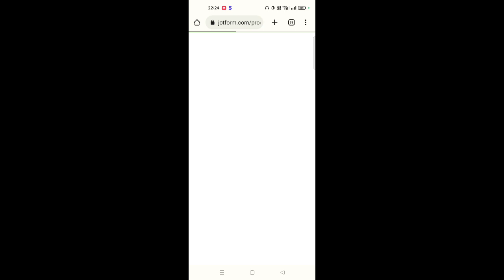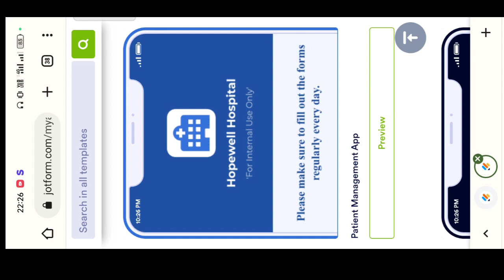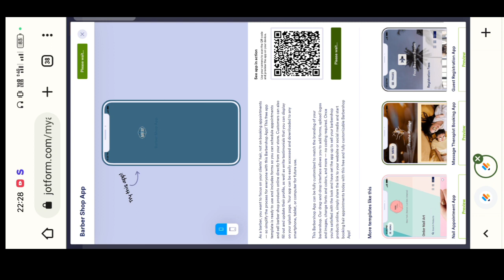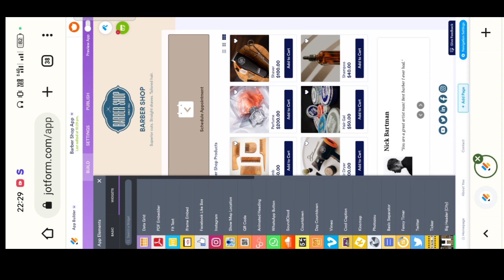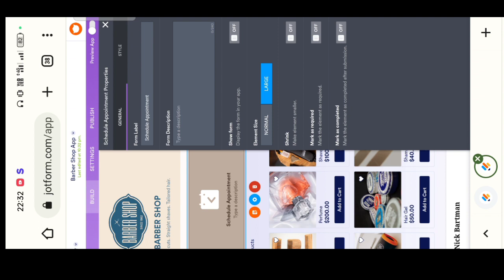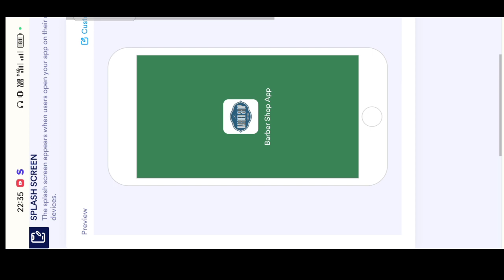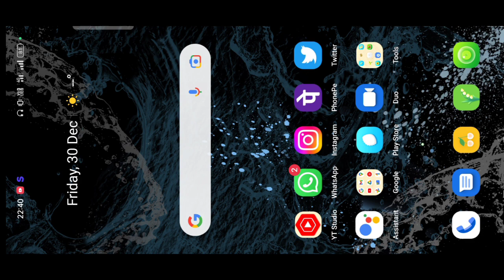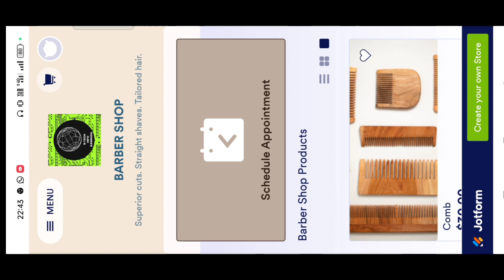How To Create Android App For Free (Without Coding) || Create Android Apps For Free || Kannada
How To Create Android App For Free (Without Coding) |
Create Android Apps For Free ||